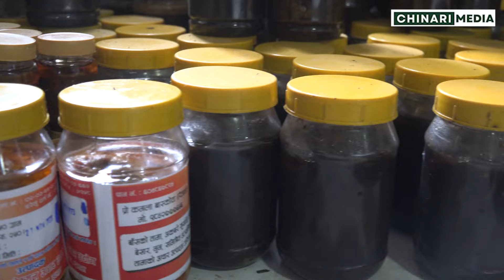"इलामको नमूना अचार उद्योग - स्थानीय फलफूललाई खेर जानबाट बचाउने पहल!" | CHINARI MEDIA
Namuna Achar Udyog, illam
 kamala baskota rijal
owner, Namuna achar udyog, illam
Presenter- mamata kattel
Editor/Direction - Sita Thapa
Cinematographer - Bivek Chhetri & Pratik shrestha
Video Editor - Bivek Chhetri
Producer - Bikram Basnet